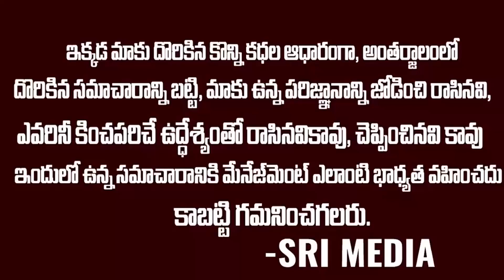Breaking News: చంద్రబాబుకి ఊహించని బ్యాడ్ న్యూస్ చెప్పిన గంట శ్రీనివాస్ రావు | Big Shock To CBN |SMN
WATCH : Breaking News: చంద్రబాబుకి ఊహించని బ్యాడ్ న్యూస్ చెప్పిన గంట శ్రీనివాస్ రావు | Big Shock To CBN |SMN